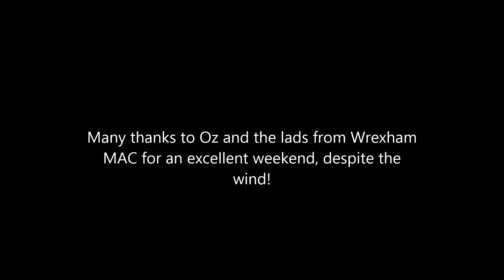Wrexham MAC Scale Fly In 2015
A windy day at Wrexham MAC scale fly in.  Many thanks to Oz & the Wrexham MAC lads for all their hard work.